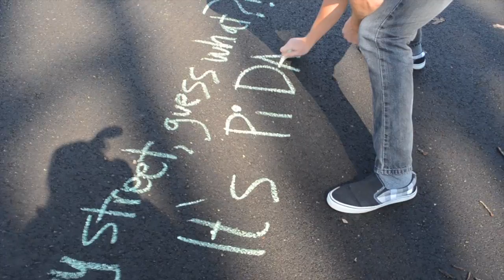Drawing Pi (3.14) in Sidewalk Chalk Across Detroit (for piZone.org)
Sean Ely (@TheSeanWoW) purchases sidewalk chalk and goes crazy celebrating National Pi Day across Detroit. Wow, he really drew a lot of Pi symbols, didn't he? Support National Pi Day and understand how important math and science is in our schools!